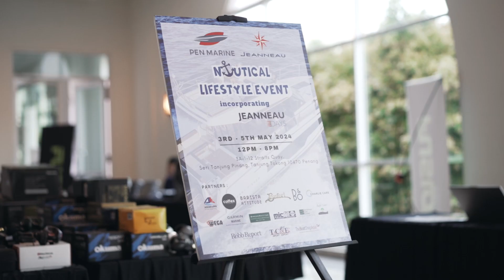Exploring The Yachting Lifestyle With Jeanneau Days In The Pearl Of the Orient.